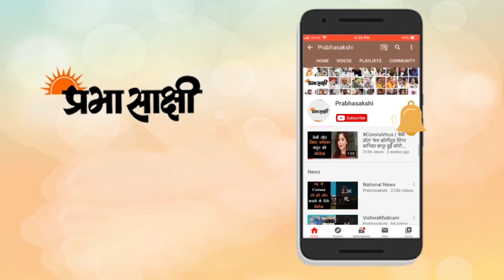Home Remedies for Hair Fall | गिरते बालों के लिए अपनाएं ये आसान टिप्स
अगर आपके 50-100 बाल रोज़ाना झड़ रहे हैं तो घबराने की कोई बात नहीं है लेकिन अगर इससे ज्यादा बाल आपके दिनभर में झड़ रहे हैं तो ये आपके लिए चिंता का विषय है। बाल झड़ने से रोकने के लिए 6 आसान घरेलू उपाय जो आपके काम के साबित होंगे. बालों से जुड़ी कई प्रकार की समस्याएं होती हैं। ऐसे में आप दही और नींबू का प्रयोग कर गर्म तेल की मालिश से बालों का झड़ना और रूसी (डैंड्रफ) की समस्या से छुटकारा पा सकते हैं। ‘ऑर्गेनिक हार्वेस्ट' के सीईओ राहुल अग्रवाल ने सर्दियों के दिनों में बालों की समस्याओं से छुटकारा पाने के लिए कुछ घरेलू नुस्खे बताएं हैं, जिनकी मदद से आप अपने बालों को स्मूथ रख सकते हैं।